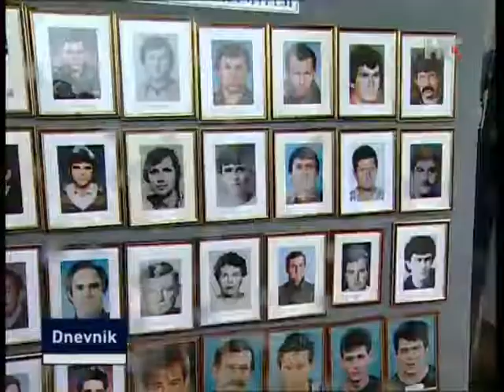Sjećanje na žrtvu Škabrnje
HRT, Dnevnik - 18. studeni 2012.